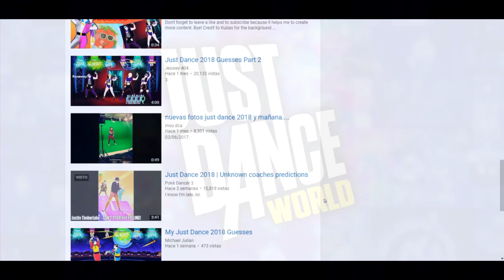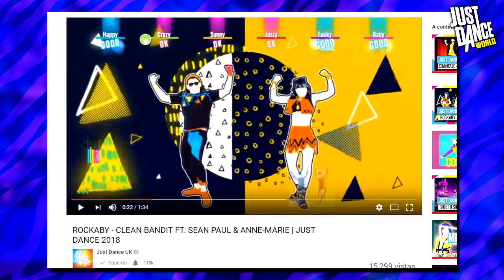Just Dance 2018 My Guesses | Mis Predicciones | JD RANDOM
Fecha de la Gamescome: del 22 al 26 de agosto

DISCULPEN MUCHO MI VOZ NERVIOSA! jajaja me dieron muchos nervios al hacer este video, no estoy acostumbrado a usar mi voz en mis vídeos, Igual el microfono es muy malo pero si llego a hacer mas videos con mi voz prometo comprarme uno mejor jejeje

Ustedes que piensan de estos coaches que se ven en el trailer De Just Dance 2018?
CUALES PIENSAS TU QUE SON?
deja tus predicciones en los comentarios